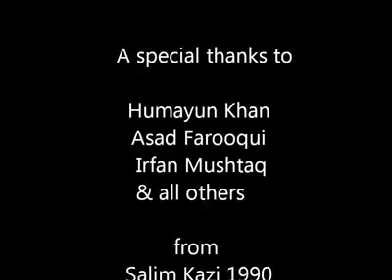Grand Re-union of Little Folk's School in year 2012.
Grand re-union of students from Little Folk's School in year 2012, arranged by former students.